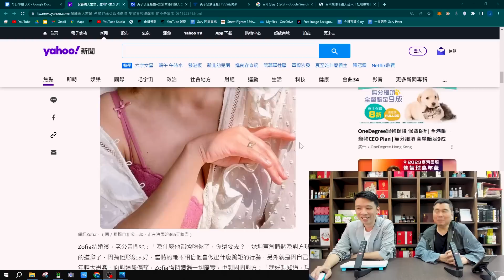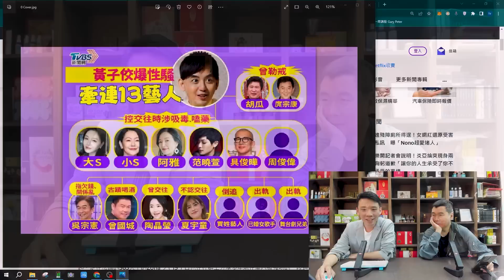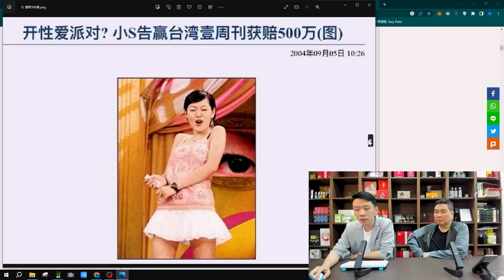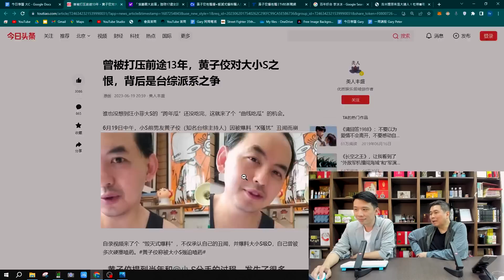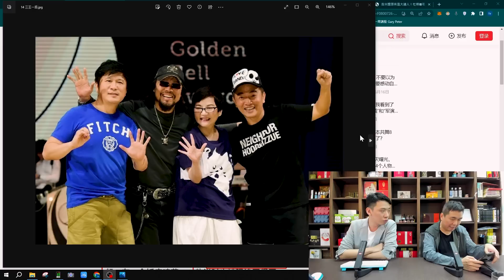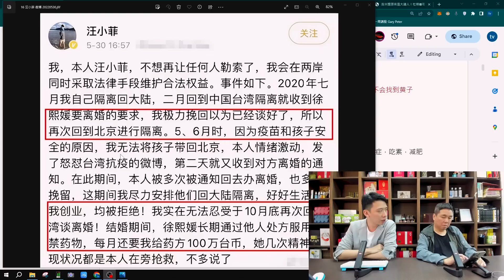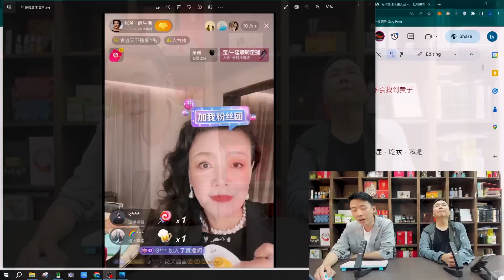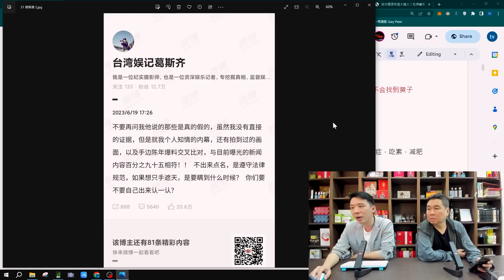【今日專題】2023-06-22 黃子佼玉石俱焚爆料濫藥metoo全記錄 / 大小S是統獨戰爭前線 / 黃去國內發展又一條好漢〈周顯 Gary〉